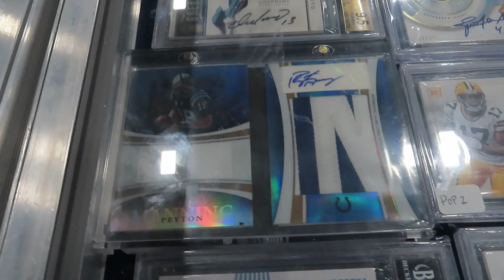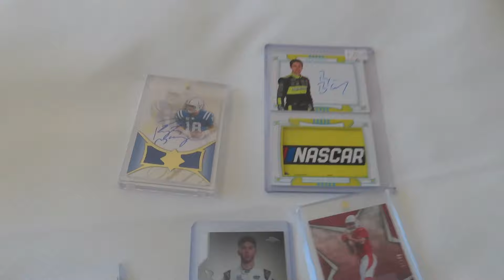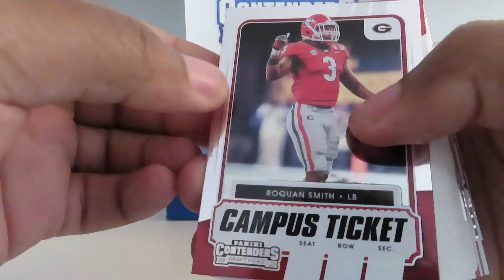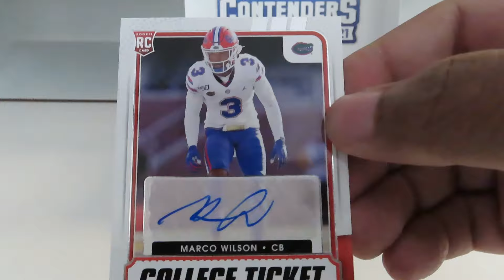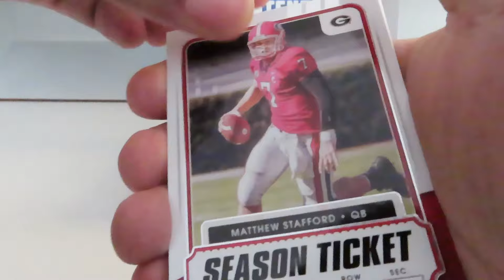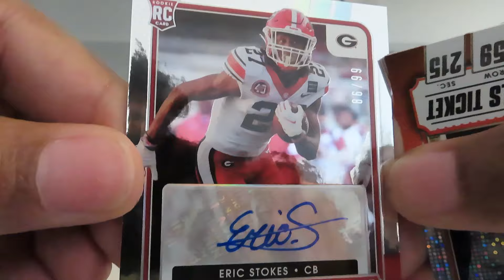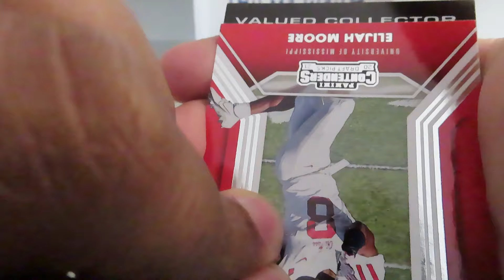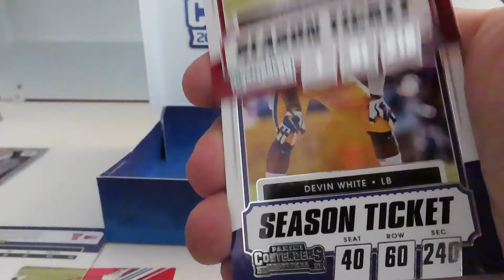Dallas Sports Card Show October 28-31st VLOG and Box Break With A BOOM! Welcome To My Hobby Ep. 2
We are at the Dallas Card Show again. Another successful trip and I have included a box break with a boom alert!